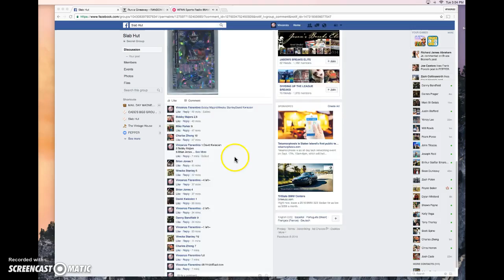obj mini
thanks